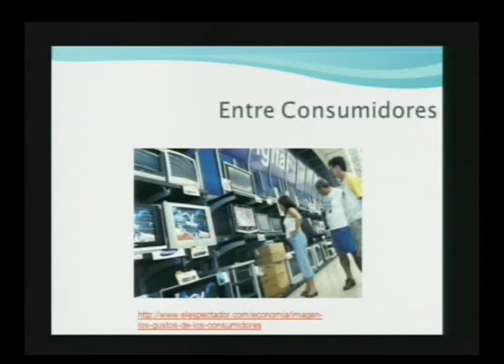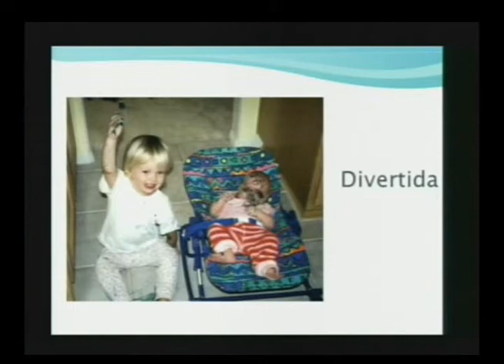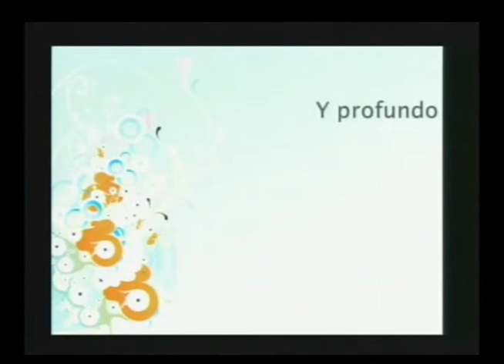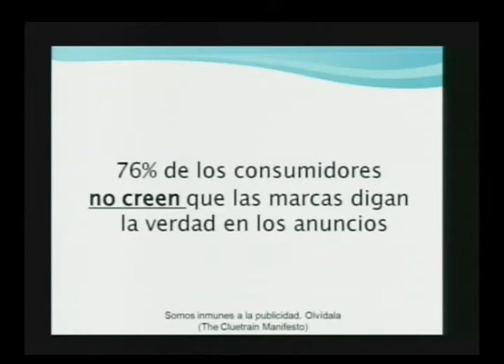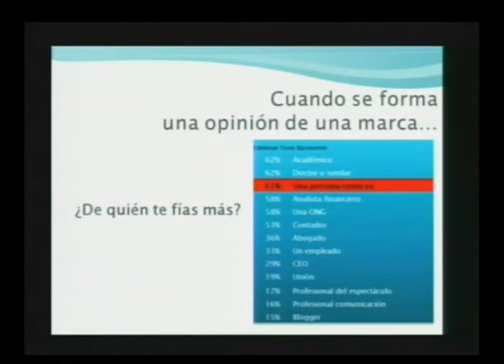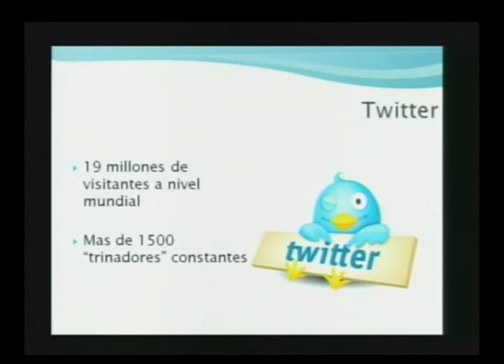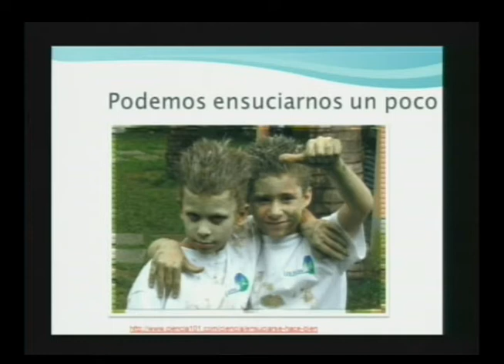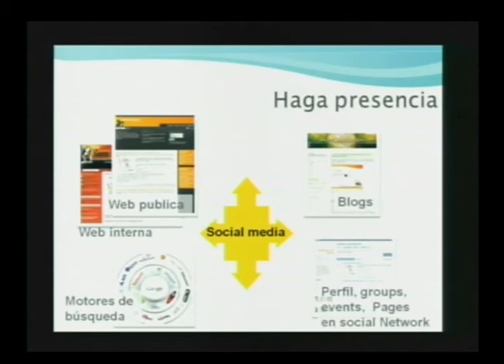Teleclase: El Socialmedia aplicado - estrategias con Edwin Bernal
En el Diplomado "Uso de Herramientas para el ecommerce", tuvimos de invitado a Edwin Bernal Holguín, asesor y consultor experto en web que nos contó varios tips y trucos interesantes sobre SocialMedia aplicado a casos y campañas reales y probadas, en palabras sencillas y con ejercicios claros y aplicados.